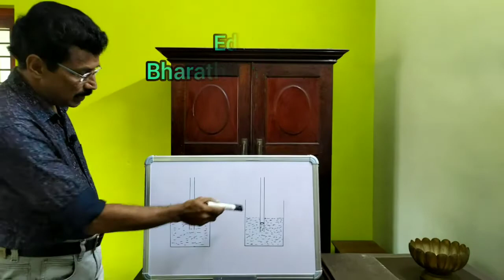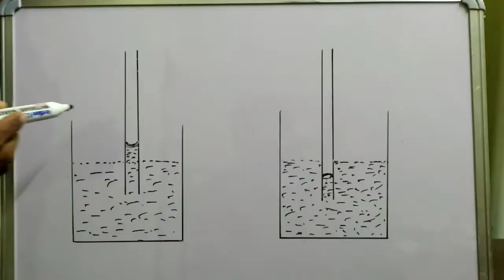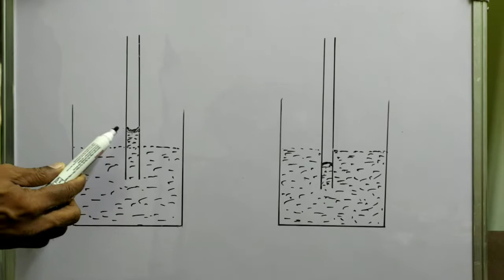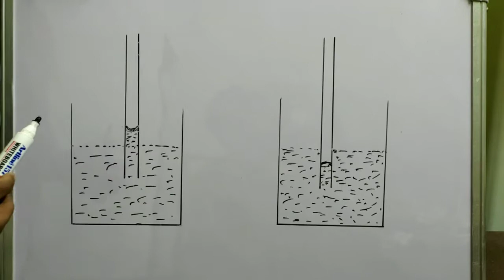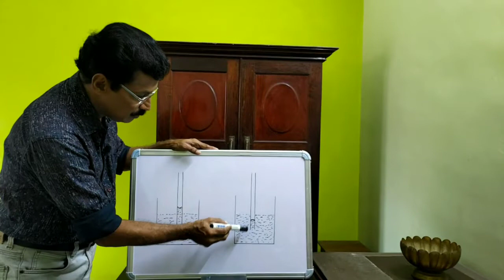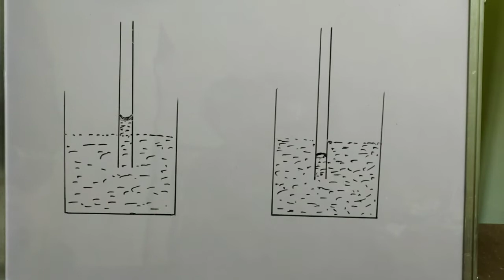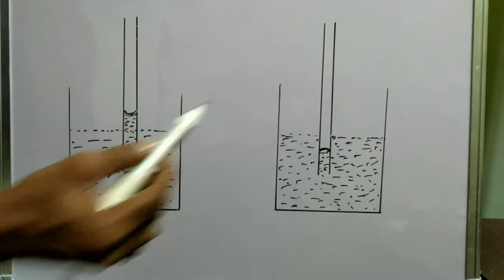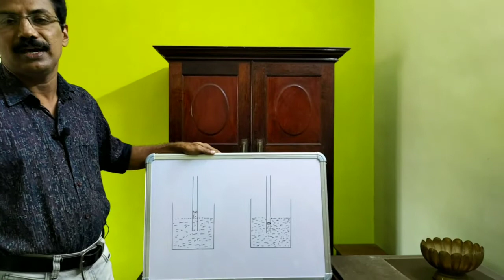Why water shows capillary rise and mercury shows capillary depression?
Cause of capillary rise and depression.